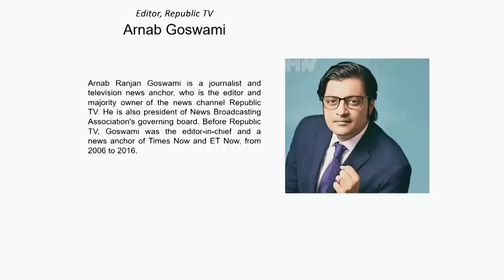Shri Arnab Goswami speaking at the 6th India Ideas Conclave 2020 at Narmada, Gujarat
6th India Ideas Conclave
New India - Turning to Roots, Rising to Heights
February 28 - March 01, 2020
Narmada, Gujarat

India Foundation is an independent research centre focussed on the issues, challenges and opportunities of the Indian polity. Among the various series of seminars and conferences India Foundation organizes, India Ideas Conclave is its annual flagship event. This conclave aims to bring together a luminary gathering of policy makers and public intellectuals from India and abroad to exchange opinions and ideas in a candid and scholarly atmosphere.

The civilization of Bharat is resilient. From being the cradle of multiple religions, birth- place of hundreds of languages, art forms, and traditions, for as long as history remembers, India has pioneered both spiritual and scientific enquiry. Despite centuries of invasions and cultural vandalism, the people of India have never deterred from fighting back and asserting their identity.

Prime Minister Narendra Modi in one of his addresses had called for creating 'Sapno Ka Bharat' or 'Bharat of our Dreams' by 2022 marking the 75 years of independence. A Bharat where 1.3 billion Indians have to be equal stakeholders in the movement for development. A nation with values rooted in the ancient Indian cultural ethos with an approach that can accommodate the dynamic global challenges with changing times.

The democratic process today is not merely limited to voting and winning elections but is also a reflection of the each and every citizens' enthusiasm towards nation-building. With these aspirations, enthusiasm and potential, it is imperative to discuss the characteristics, guiding principles and contours of New India.

The deliberation over two and a half days will see public intellectuals from diverse fields of work and across the world engaging with each other to discuss the theme 'New India-Turning to Roots, Rising to Heights'. The comprehensive deliberations and brainstorming will bring out the ideological and policy values that the New India must be made of and must stand for.